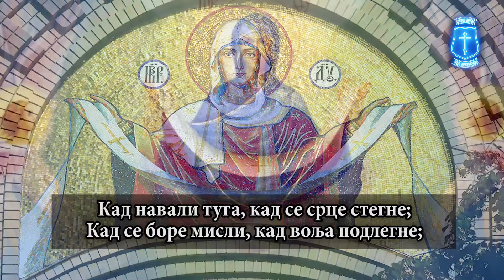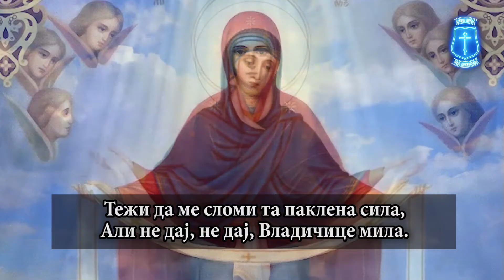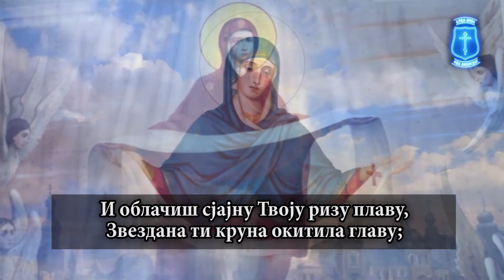ПОД ПОКРОВОМ ВЛАДИЧИЦЕ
Под покровом светим милосрђа Твога,
Под заштитом силном рода Хришћанскога.

Најслађи ми одмор, ту се ја одмарам
Под Твојом се руком с Богом разговарам.

Кад зашуме брда, кад горе зајече,
Кад запламте пушке, кад ножи зазвече;

Кад навали туга, кад се срце стегне;
Кад се боре мисли, кад воља подлегне;

Тад, велика помоћ, утеха једина,
Силази од Тебе с небеских висина.

Тада верна душа на колена пада,
Сузом лице кваси, милости се нада.

Под иконом Твојом, поклони с' пред њоме,
Уточиште буди бедном духу моме

Тихо прошапуће, побожно с прекрсти
А дрхатом струји и тело и прсти.

О, покрова Твога од мене не склони,
Већ у тузи мојој руку ми приклони,

Уточиште моје, Теби прибегавам:
И када устајем и када саном спавам;

Јер познајем твоју милостиву снагу
Да ме нећеш дати обесноме врагу.

Јер из Тебе сину Правда и Истина;
О, Божанска мајко, дођи нам с висина.

У помоћ ми дођи и покров рашири,
Узбуркано море и таласе смири.

Узбуркано море, то су моје груди,
Кад жеље запене у помоћ ми буди.

Тежи да ме сломи та паклена сила,
Али не дај, не дај, Владичице мила.

Јер ти чуваш оног ко за Христа пати
Па те молим, Мајко, Твој ми покров прати.

Кад се небом винеш, ангели се крећу
Па по рају шеташ, Царице, у цвећу;

И облачиш сјајну Твоју ризу плаву,
Звездана ти круна окитила главу;

Пред Сина излазиш покорно и смерно
И са сузом молиш ватрено и верно:

Гледај народ, Сине, пред иконом клечи,
Саслушај им молбу, прими њине речи.

Сине, опрости им, дођох да Те молим,
Препуна милости, јадне људе волим;

Ради славе Твоје и имена Твога
Услиши молитву и вапаја мога.

Тако збори Дјева, тако Сина моли,
Јер безмерно људе заступа и воли.